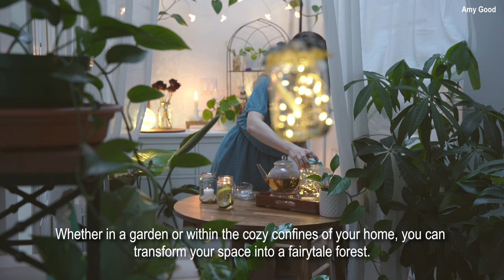Last of Summer Vlog | Pickling Veggies and Making Pretzels 🥕🥨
Join me in this cozy vlog as I pickle veggies for autumn and make homemade pretzels. Sit back, relax, and enjoy a glimpse into my simple life. 🍁🥨

Hi! I'm Amy
If you found today's video enjoyable, I would be incredibly grateful if you could take a moment to click the like button.
Your support means a lot to me, and I hope to have the pleasure of seeing you again soon.